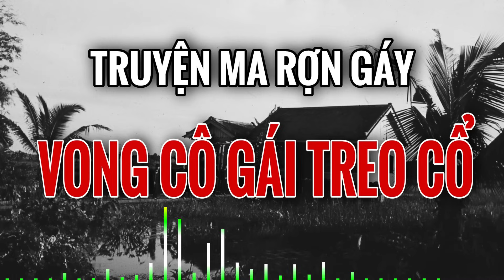Rợn tóc gáy nghe kể về VONG CÔ GÁI TREO CỔ báo thù | Mc Hằng Nga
Mời các bạn cùng Radio Tâm Linh bước chân vào cái khung cảnh rờn rợn giữa chốn dương gian nhưng ngập ngụa mùi tử khí, để chứng kiến những sự việc hãi hùng ghê gớm
Các bạn nên đeo tai nghe để có trải nghiệm âm thanh tốt nhất. Nếu cảm thấy thú vị, các bạn hãy mời bạn bè, người thân cùng theo dõi kênh nhé. Rất mong nhận được sự ủng hộ, động viên của các bạn với một kênh kể chuyện ma mới.
Chia sẻ những câu truyện ma  của các bạn cho kênh
👉 Qua tài khoản Vietinbank:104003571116-Nguyễn Hữu Việt Toàn
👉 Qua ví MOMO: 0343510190